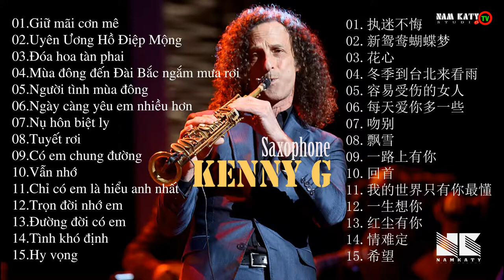SAXOPHONE -KENNY G 15 Tuyệt Phẩm Saxophone Nhạc Hoa bất hủ